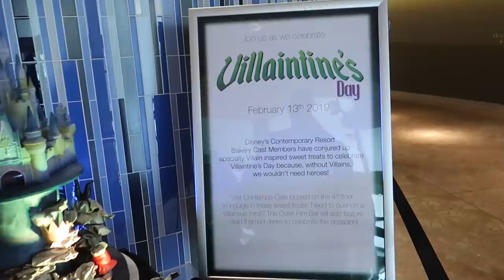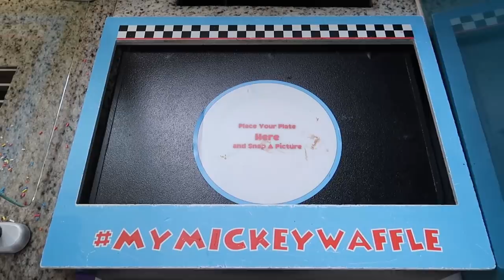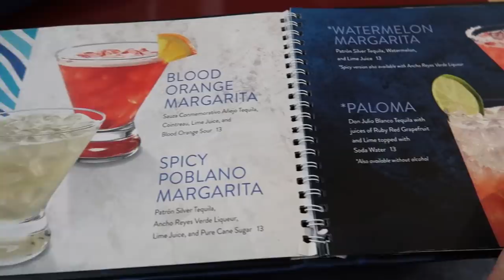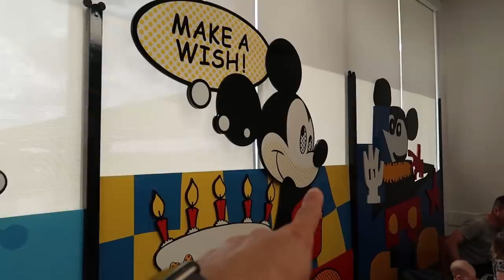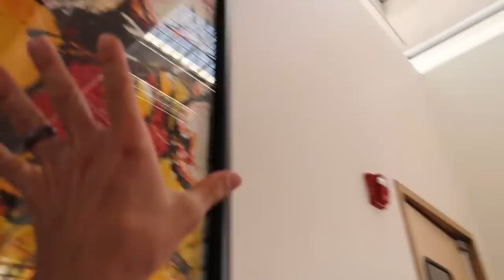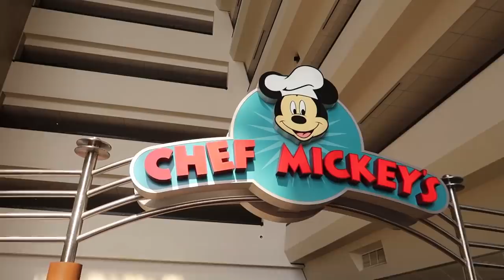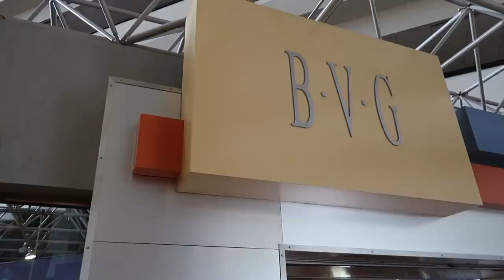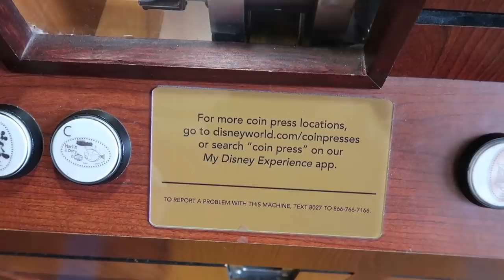We Had Brunch At Chef Mickey's Character Buffet & A Rainy Disney World Day!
In today's vlog we head to Disney World's Contemporary Resort to try Chef Mickey's for the very first time. We booked our reservation for 11:40am and it ended up being their brunch time, so we got some breakfast and lunch options which was great to be able to try different types of food. We had a few different types of eggs, potatoes, breakfast meats, pancakes and waffles. There were also lunch items like carved turkey, pasta in marinara, veggies, salmon, soup and different desserts. It is a buffet so you can go back to to the buffet bar and dessert bar as many times as you would like. They characters were the best part of brunch for us though, we loved interacting with Goofy, Pluto, Donald, Daisy, Minnie and Mickey! Everyone was so fun and we got pictures with all of them. It didn't feel rushed at all which was nice. Then after brunch we headed into Magic Kingdom but got caught in the rain. We were able to ride the people mover and pirates and we also met Mickey and Minnie in their birthday outfits too! We had an awesome last day with TheDisneyDoubleDose and we can't wait to see them again!